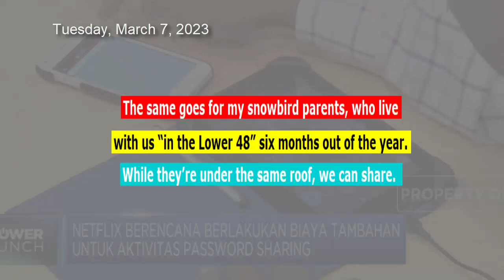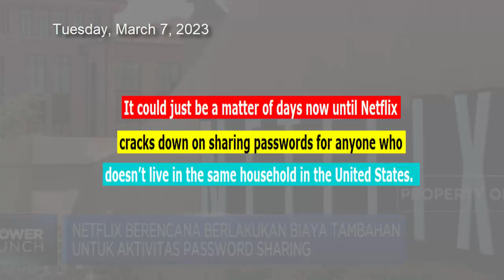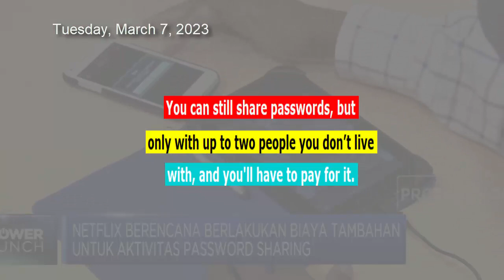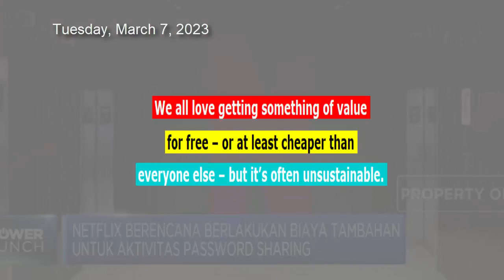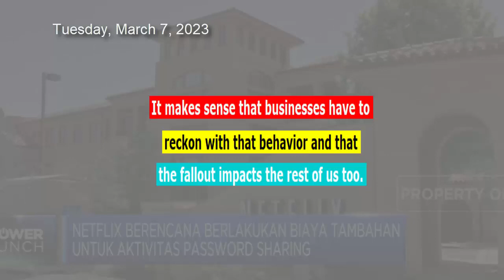Netflix's Crackdown on Password Sharing Why It Makes Sense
Netflix has not shared the specifics of exactly how the crackdown on password sharing will work in America yet.
Last month, Netflix caused quite a kerfuffle when it published information on its United States Help Center page that seemed to lay out the updated guidelines.
To be clear, Netflix is adamant that was a mistake.
In an emailed statement, the company said that for a brief time, “a help center article containing information that is only applicable to Chile, Costa Rica, and Peru went live in other countries.
We have since updated it."
In Canada, where password crackdowns rolled out last month, the new ground rules seem to gel with what Netflix maintains,